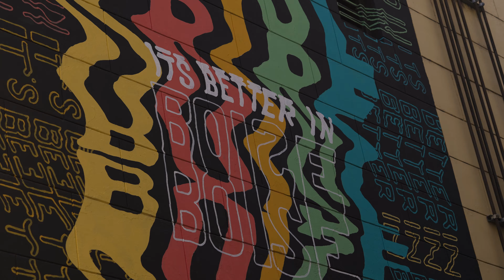Welcome to Boise, Idaho!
Count on Sweet Group Realty for your real estate needs. Whether you are selling your home, or you are ready to purchase real estate in the Treasure Valley (including Boise and the surrounding cities), Sweet Group Realty is your go-to real estate solution!

The Treasure Valley is one of the most beautiful, climate-friendly, and family-oriented areas in Idaho. For those who love the great outdoors, skiing, hiking, fishing, cycling, and rafting are high on the list of fun adventures. The area is fast becoming a cultural hub, with music, theatre, art, and diverse cuisine a common theme among fans. Idaho’s four seasons, mild climate, and plenty of sunshine are resident favorites. Education, jobs, friendly folks, and a low crime rate rank high on the list for newcomers.

Our professional team is proud to share some of the best numbers in the valley, and you’ll love the way we go the extra mile to get you the best return or find you the perfect dream home.